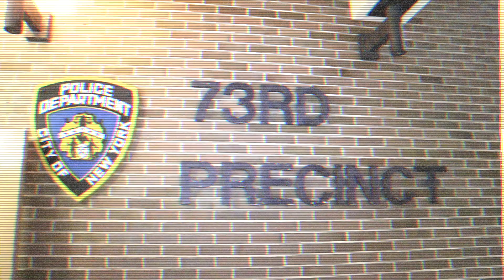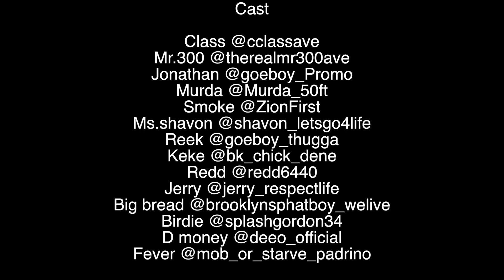Official Season 5 Trailer " Lets Go: A New Vintage Story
Respect. Loyalty Revenge. Lets Go: A New Vintage Story Season 5 returns Thursday May 21st 8pm.

Lets Go: A new vintage story depicts the lives of a group from Tilden Houses who finds comfort from life issues in fashion and crime as they battle growing up in Brownsville, Brooklyn. Based on a True Story Created by  @cclassave @letsgo_brownsville

PERKS:
Exclusive access to Season 4 Episodes
Exclusive access to out take and bloopers videos
Exclusive interviews with cast members
Exclusive live Q & A broadcast for members

Follow @LetsGo_Brownsville @cclassave